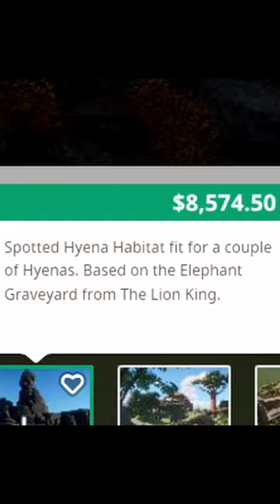A zoo but it's in the sky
I went into Planet Zoo and put my zoo in the sky. This is what happened.